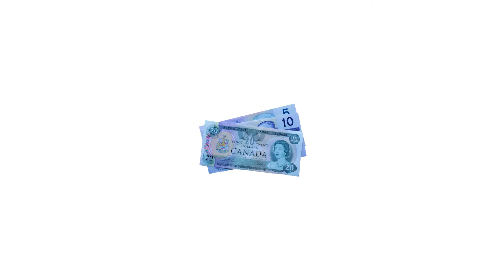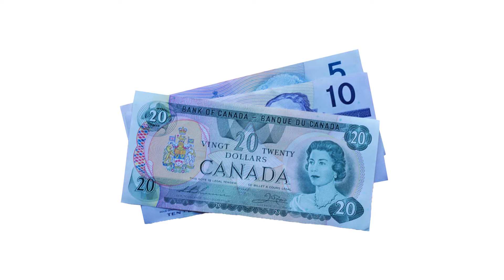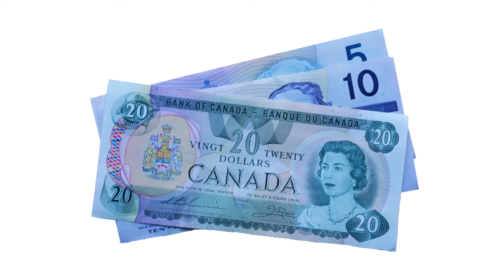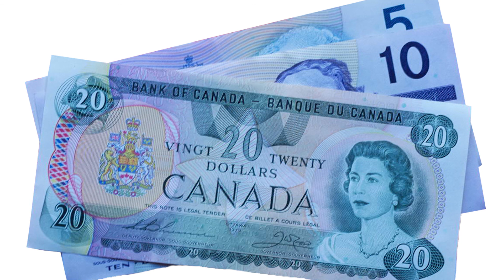Canadian money.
This is canadian money.